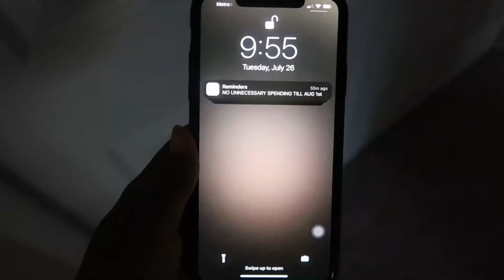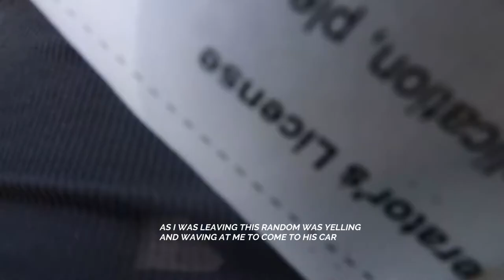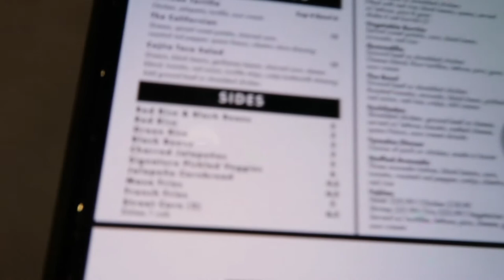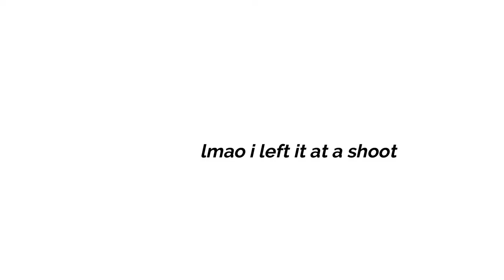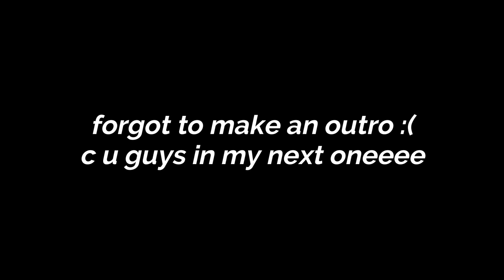getting my 21 ID photo taken & hating it : a grwm + day in my life vlog